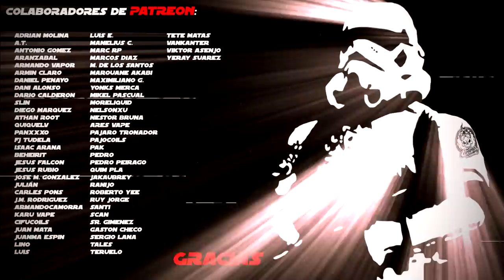RKMODS RK 21700 V2 | Subiendo nivel, bajando tamaño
Desde sus inicios, RKMODS ha sido revisado en primicia en este canal, y en esta ocasión no iba a ser distinto; el nuevo modelo de una batería 21700 supera en calidad a sus predecesores y por contra disminuye, y mucho, el tamaño, para convertirse en un 21700 ultracompacto. Veremos que virtudes o defectos le podemos encontrar.